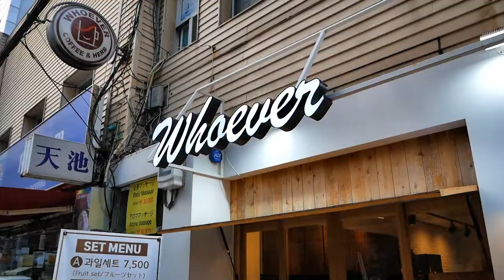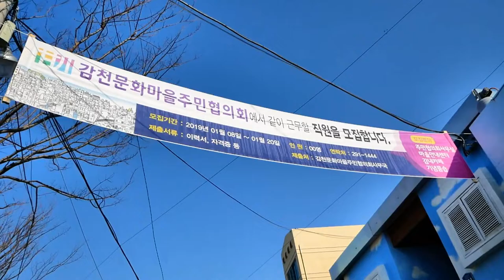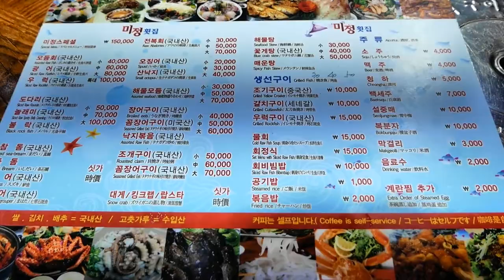【韓国旅行】甘川文化村！韓国のマチュピチュに行って来ました！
2022年！！
新年度4月になりました！
いよいよ新学年ですね！

最近、毎日暑い！！
一気に春が来た感じですね。

さてさて。
韓国は釜山へ！
二度目の韓国旅行になります！

今回は釜山旅行2日目！
韓国のマチュピチュ！甘川文化村へ！
カラフルな街並み！
異世界の様に思いました！

さてさて。
いよいよ長男の卒業式が終わりました。
新学期より学年が上がり中学生になります。。。（はやい。。。）

“まん延防止等重点措置”も解除されました。

00:00 釜山旅行2日目の朝！ホテル近くのカフェへ！
02:46 タクシーで甘川文化村へ！
05:05 甘川文化村到着！

【使用機材】
Panasonic LUMIX G8